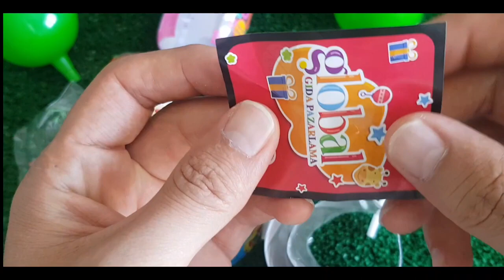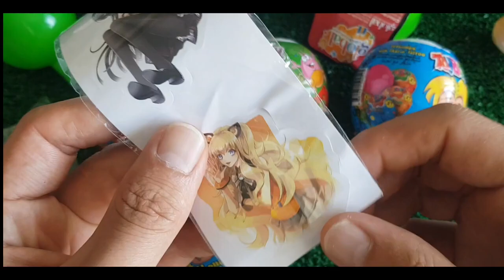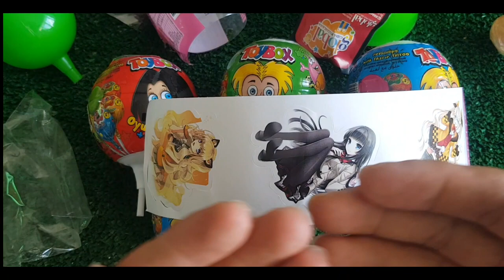🔴BLOOP vs GODZILLA,SHIN GODZILLA,SHARKZILLA RADIATION:Monsters Ranked From Weakest To CandyStronges